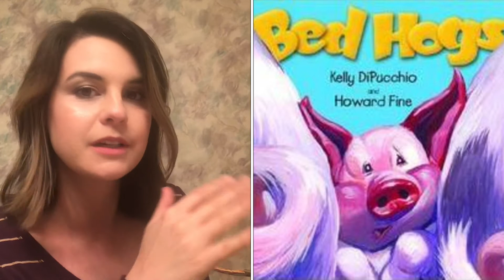BED HOGS Storytime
Miss Alyssa shares Bed Hogs by Kelly DiPucchio with a musical twist!